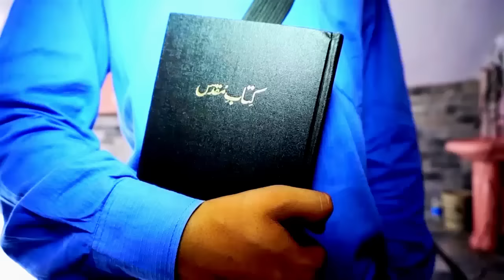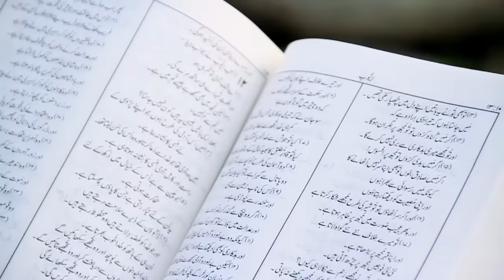new video of palla tera nai chadna by Shamy Hans